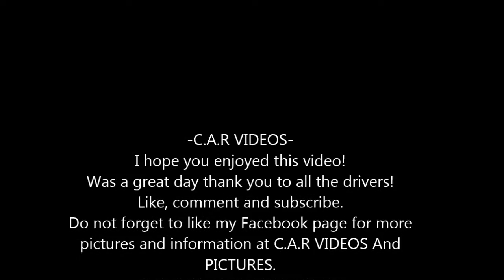Saloons Sunday 17th April 2016 Smeatharpe Stadium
-C.A.R VIDEOS-
Was a great day thank you to all the drivers!

A Swingin' Star - Bert Kaempfert